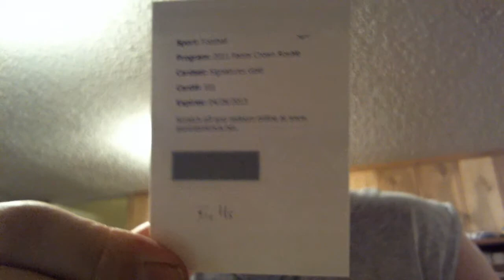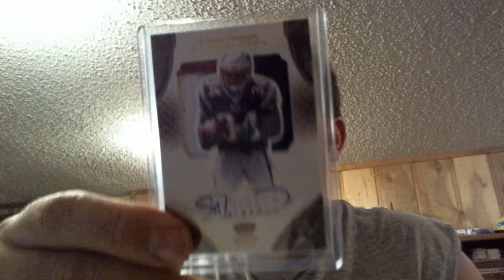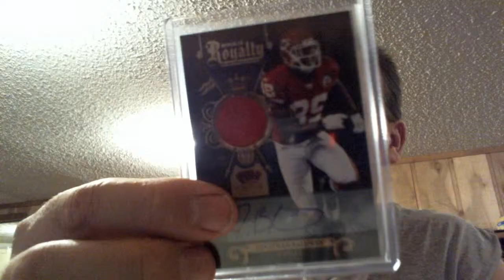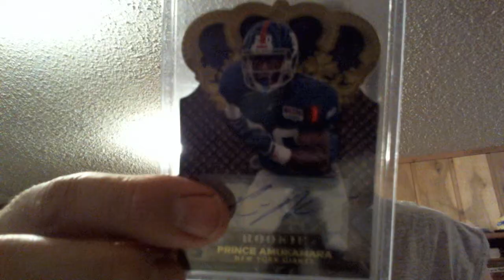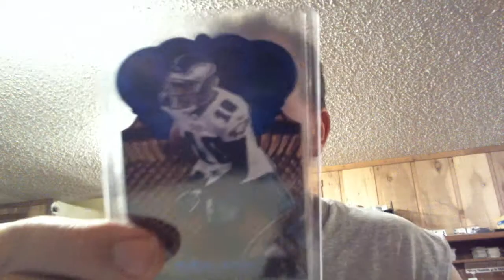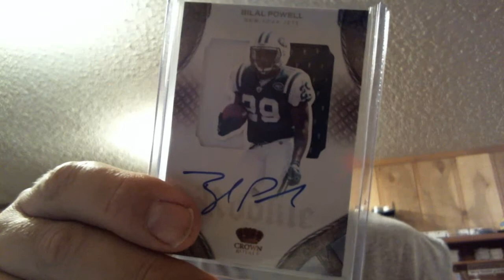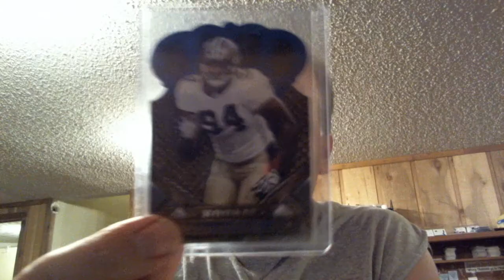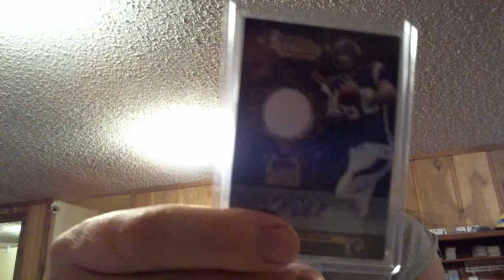Hit Video 2011 Crown Royale